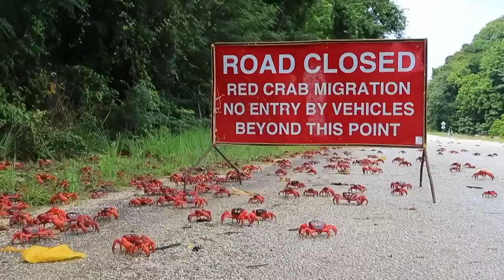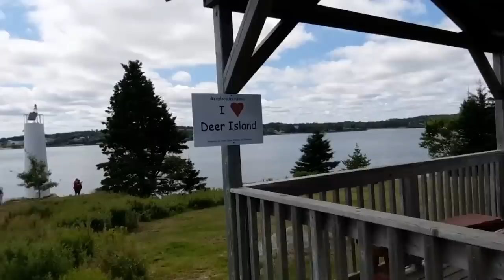Scientists Discovered A Skin-Crawling Secret That This Strange Island Had Concealed For 80 Years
Islands are not always beautiful tropical paradise destinations, sometimes they have creepy secrets lurking in the sand dunes…

From an island stuffed full of pussy-cats, to another with a smelly day job, here are 20 Most Mysterious Islands on Earth.